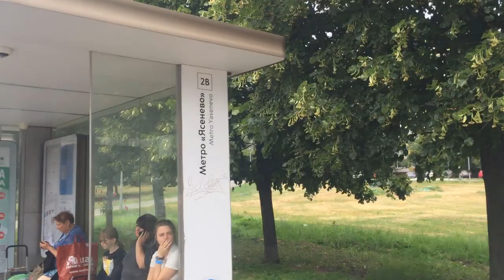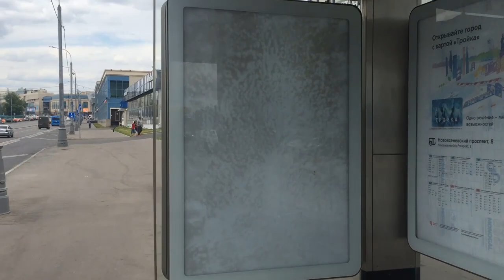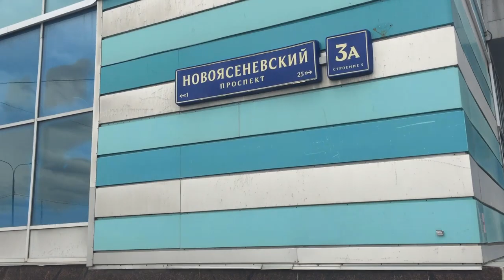Moscow Walk from M Yasenevo along Novoyasenevsky Prospekt to M Tyoply Stan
Moscow, Russia, Walks in Moscow, Walks,